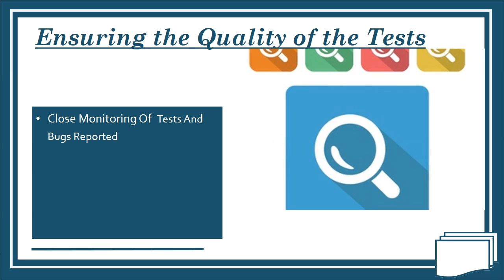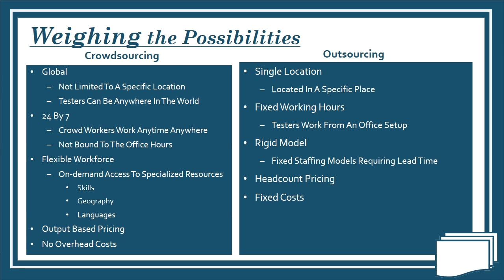Crowdsourced Testing, Better than the Best Checkpoints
Crowdsourcing; an idea floated as recently as a few years ago is an obviously preferred way of doing work today. Quite simply put, it gets different skills, abilities and strengths together without the hassles of recruiting or training. With a ready-made, superior pool of resources made available, enterprises improve their productivity & efficiencies of doing tasks tremendously.
The latest in everything, crowdsourcing in its new avatar comes to software testing too; drawing out the most from a large number of testers with different abilities. Depending heavily on the Cloud infrastructure, crowdsourcing testing brings together the best from all over the globe to offer the near perfect systems.